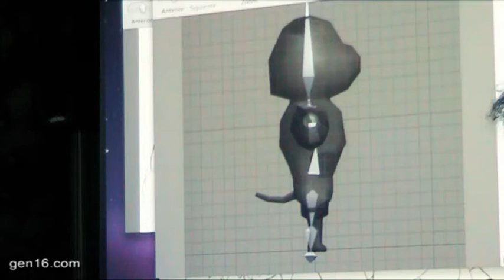gen16.com: Salón del Manga 2010 - Clase magistral de Ikari Studio (4.Escenarios Animal Boxing)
Salón del Manga 2010 - Clase magistral de Ikari Studio (4.Escenarios Animal Boxing)